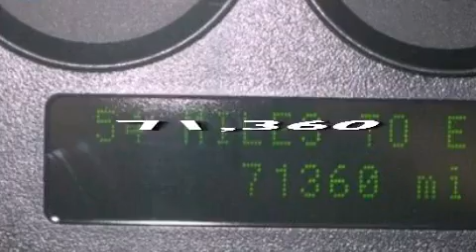Pre-Owned 2005 Ford Taurus Zionsville IN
We have been honored to serve the Zionsville IN area , we promise that your experience at our dealership will exceed your expectations !

 Year : 2005
 Make : Ford
 Model : Taurus
 Engine : 3.0L V6 12V MPFI OHV FLEXIBLE FUEL
 Trans . : 4-SPEED AUTOMATIC
 Exterior : DARK SHADOW GRAY METALLIC
 Miles : 71,360
 Interior : MEDIUM / DARK FLINT
 Stock : 18662A